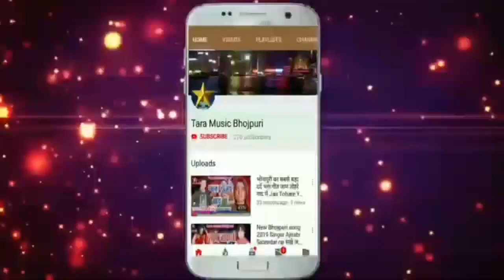New Bhojpuri Holi song 2020# यादव जी के लईका रहे# सिंगर :- नजरे दिवाना , Najre Diwana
Song:- यादव जी के लईका रहे
 Singer:- नजरे दिवाना
Lyrics:-
Director:- Bulet pandit
Choreography:-
Video Editor:-
 Camera Man:-